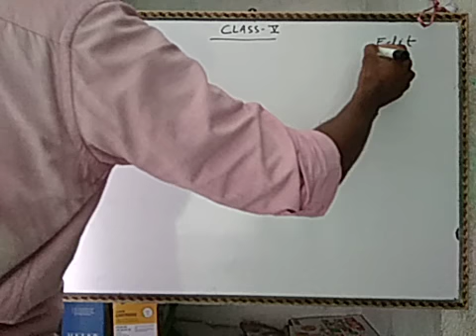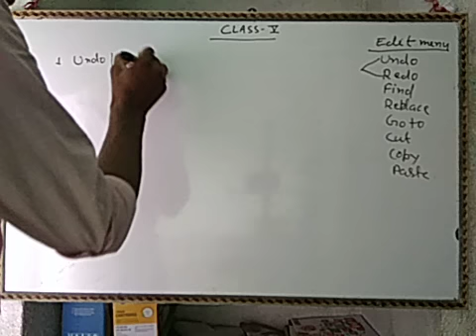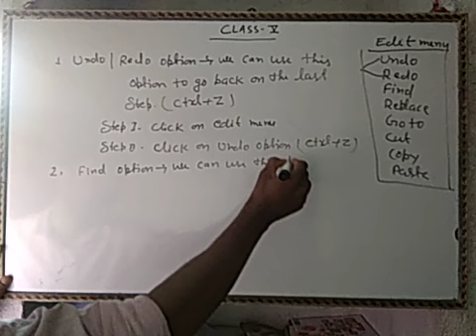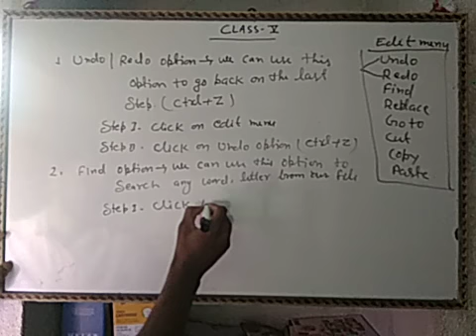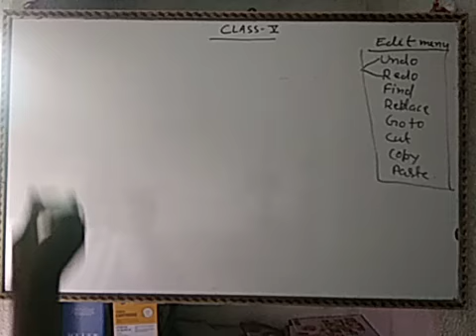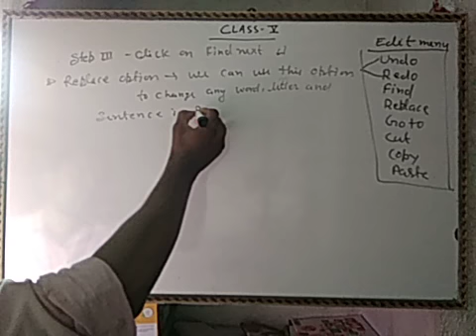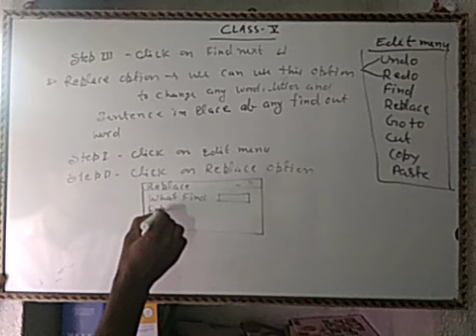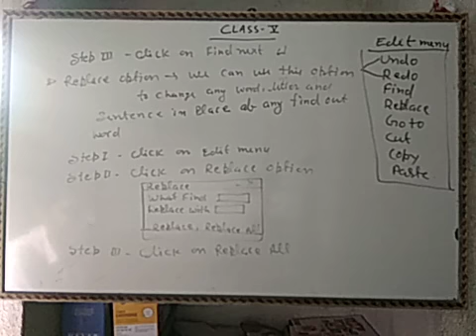Class 5 computer day 14 by satish sir